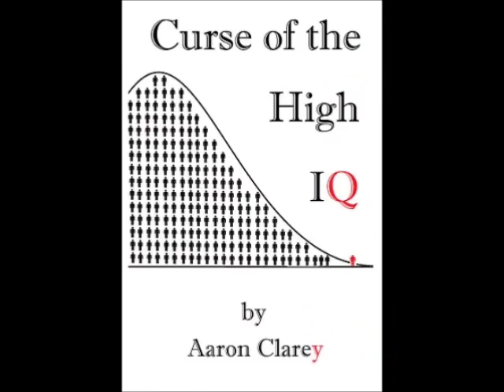Before You Go to Law School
A client paid for a LONG and THOROUGH analysis of law school and the legal profession today.  Young men and women MUST LISTEN to this video if they are interested in attending law school.